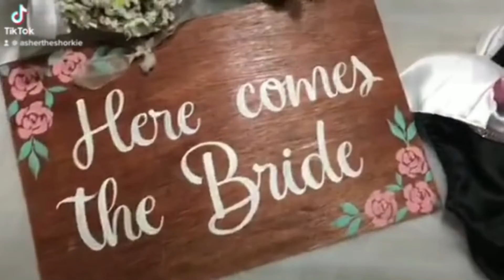Dog Wedding Short Clip